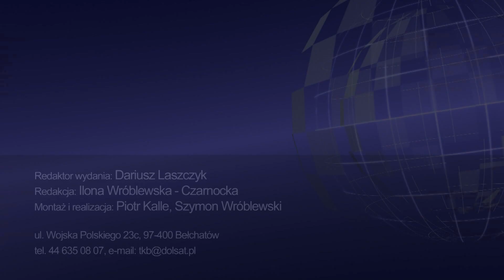TKB - TELEDZIEŃ - 13.06.2023